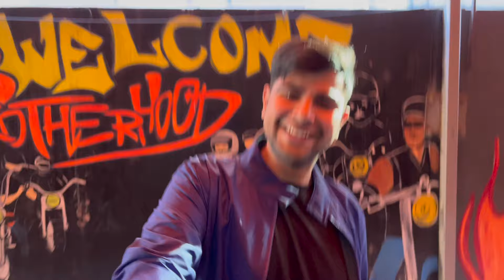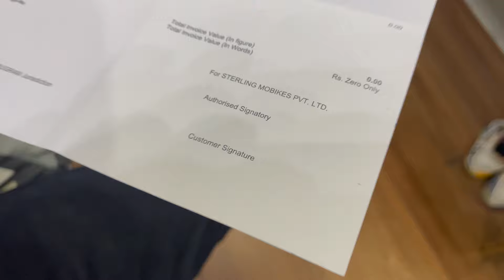Harley Davidson X440 ki second service cost kitni hai ??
Harley Davidson X440 Service,
harley x440 Service,

Welcome to " @DevilsLife " - Your Hub for All Things harleydavidson X440 Service!

🔧 Dive into the world of customized excellence with our spotlight on harleydavidson X440 service. From unique modifications to enhance performance, to aesthetic alterations that reflect your style, we've got it all covered.

🛠️ Looking to give your X440 a personalized touch? We explore a myriad of modification options, ensuring your ride stands out in the crowd. Let's transform your harleydavidson X440 into a true reflection of your personality.

📏 Curious about the mileage performance of the harleydavidson X440? We've put it to the test, providing you with detailed insights to optimize your fuel efficiency and make the most of your journeys.

🎁 Join us for the exciting moment of a harleydavidson X440 delivery! From the very first delivery to every subsequent one, we capture the pure joy and excitement of owning this exceptional machine.

🔍 Searching for a comprehensive review of the harleydavidson X440? Look no further. We provide in-depth insights, covering everything from performance and design to the overall riding experience.

💰 Intrigued about the price and specs of the harleydavidson X440 in India? Stay in the loop with the latest information on this magnificent bike.

Whether you're a seasoned rider or aspiring to own your first HarleyDavidson, this channel is your gateway to discovering the best accessories and modifications for the legendary HarleyDavidson X440. Get ready to elevate your riding experience with Devil's Life! 🤘🏍️